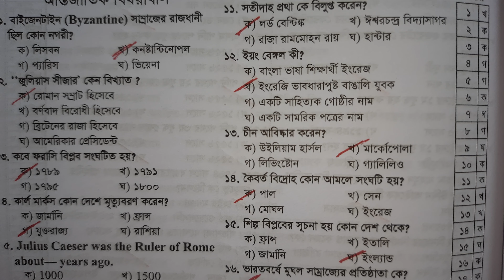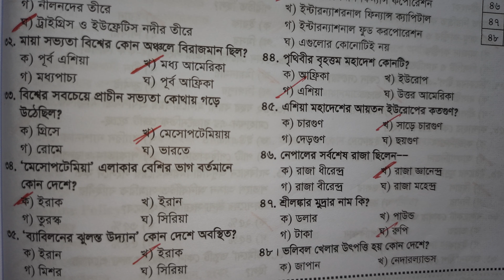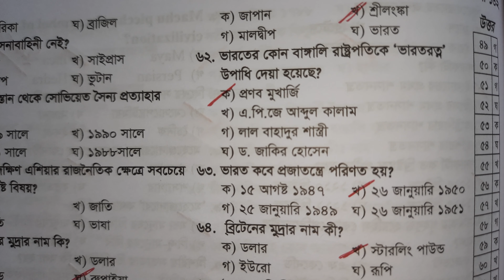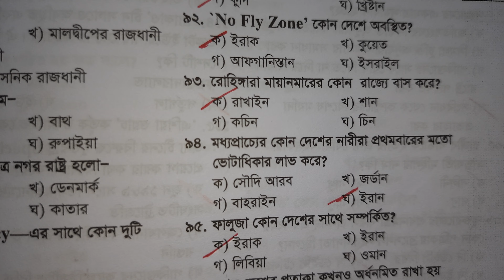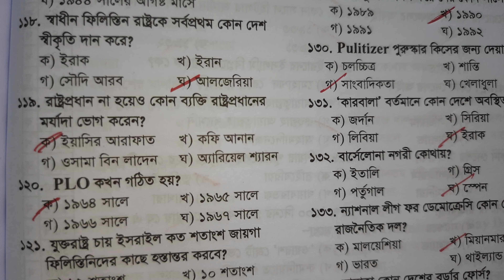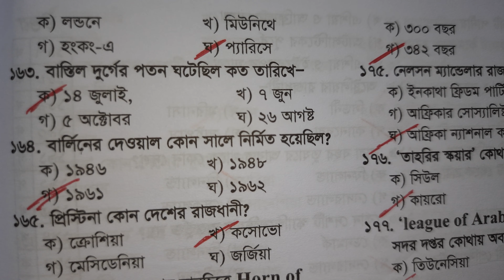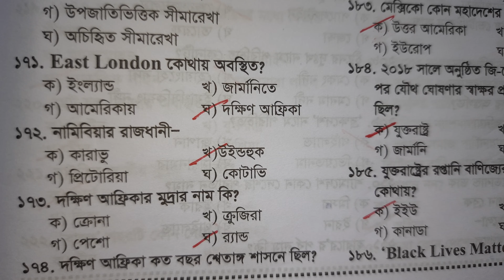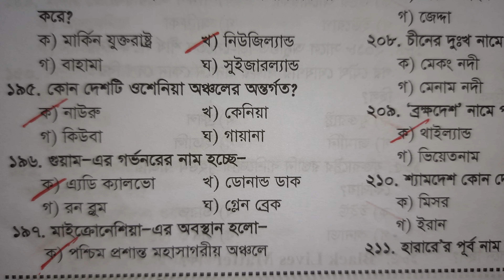প্রাইমারি শিক্ষক নিয়োগ প্রস্তুতি | আন্তর্জাতিক বিষয়াবলি | Primary Job Preparation | International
প্রাইমারি শিক্ষক নিয়োগ প্রস্তুতি আন্তর্জাতিক বিষয়াবলি। প্রাইমারি দর্পণ বই থেকে।

Primary job preparation international affairs.